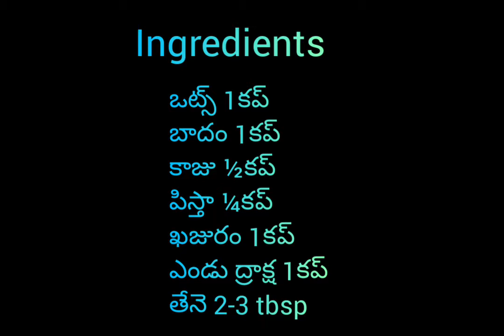Instant energy food | dry fruits laddu | high vitamins, calcium & protiens